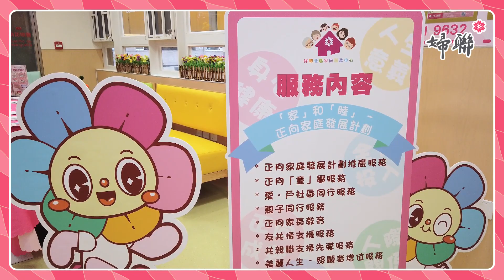【婦聯Vlog #25】新路向 創未來！婦聯北家喬遷啦！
婦聯北區家庭服務中心  於2003年成立，今年首季搬遷至望廈社屋望德樓一樓A1。中心昨日舉行成立二十周年暨喬遷慶典，中央駐澳機構、政府官員及各界嘉賓到賀，場面熱鬧，讓我們帶大家回顧慶典的精彩花絮啦！

📍婦聯北區家庭服務中心
電話：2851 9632 傳真：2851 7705
地址：澳門俾利喇街望廈社屋望德樓一樓A1
開放時間：星期一及六下午1:30至晚上9:00；星期二至四及日中午12:00至晚上7:30；星期五下午2:00至晚上6:00（公眾假期休息）